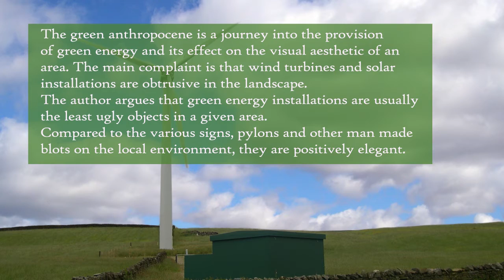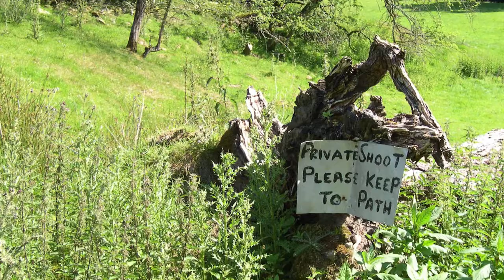Green Anthropocene exibition video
Green energy versus ugly pylons.